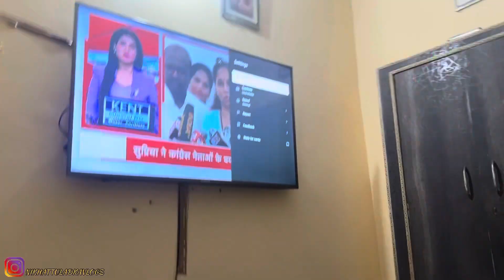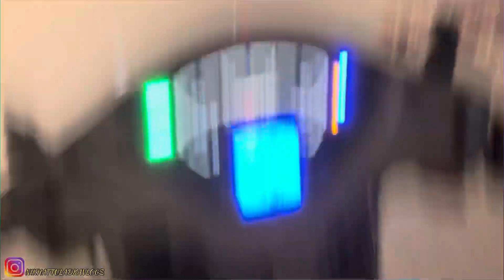mummy ko phone gift kar diya 😍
mummy ko iPhone gift Kar Diya 😍

Gifting My Mom Iphone 14 g
Gifting My Mom Iphone 14 😍mummy bahut kush ho gyi
daily vlogs
family vlogs